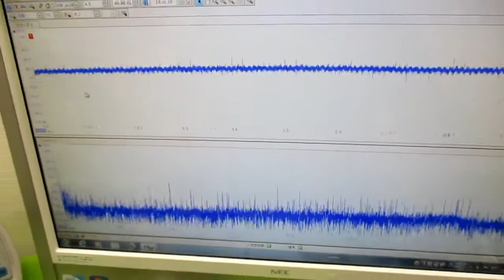技術動画（超音波制御技術）